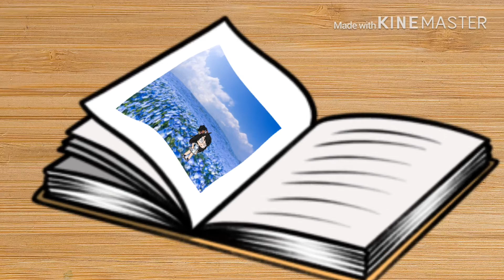I’m a Banana/ I’m Blue - Gacha Skit